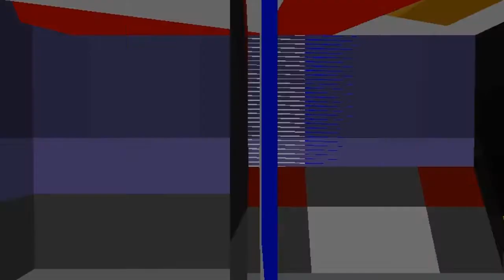PETA CONTROL (Hypixel Arcade Games)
Live Stream:
Steam:
NaviaSkies